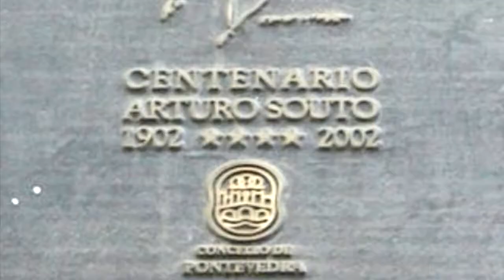Arturo Souto Master Painter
Arturo Souto Feijoo (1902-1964) was an important spanish painter who studied in Seville and Madrid and then traveled to Paris in the 1920s where he was influenced by the avant-garde. Prior to his exile from Spain following the Spanish Civil War, Souto exhibited throughout Europe. While living in Havana, Mexico, and the U.S. during the 1940s until his death in 1964, Souto continued to exhibit and developed a reputation as one of the outstanding spanish painters of the twentieth century.
CommunityofLights.com
COFL.CO